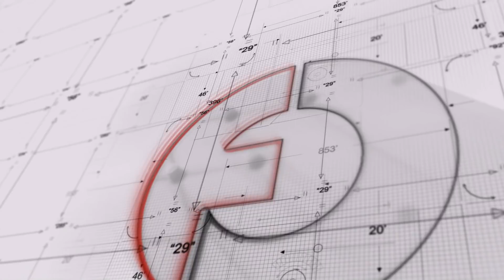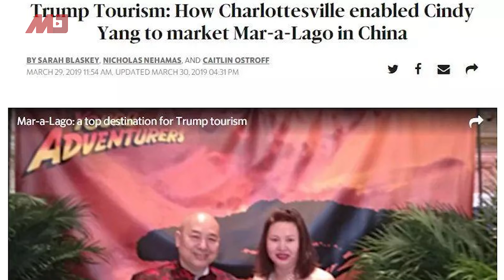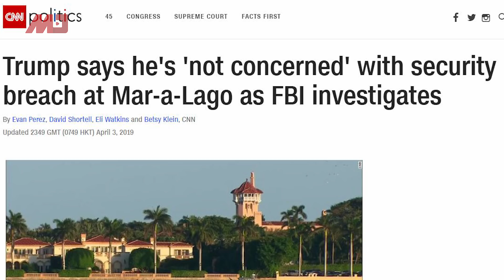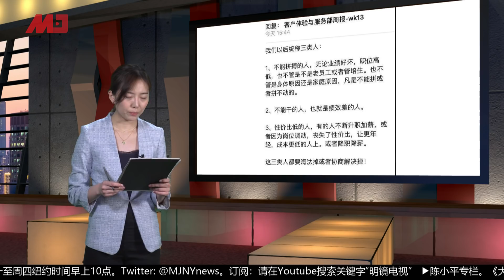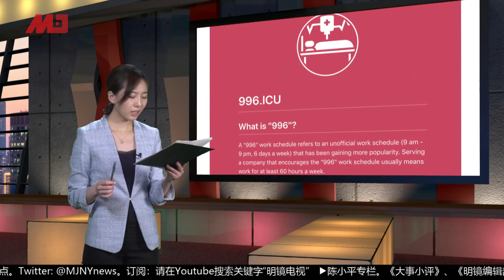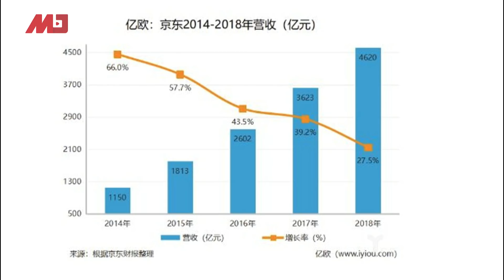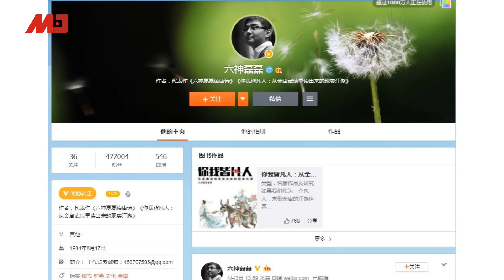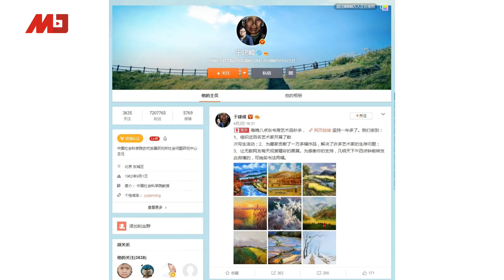明镜要报 | 习近平害怕变色；中国城市户籍放开了；美国破不了“中国女谍”的U盘；中美在后院互掐；中国人又发怒了！（20190409）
新闻时时报 0:11
中国放低调，美国在后院的对抗
明镜焦点 5:05
习近平害怕中国变色，居然要挽救社会主义
明镜人物 11:23
闯海湖庄园中国女子受杨笠邀请，美国破解不出其携带恶意程序
明镜聊天室 18:57
京东要淘汰三类人，刘强东属于哪类
中国新闻 39:26
中国借投资东欧分裂欧洲？李克强说：没影的事儿
英国情报机构：华为的安全技术很烂，不用也罢
贸易战：因为他们都撤了，所以川普赢了
发布时政有害信息，于建嵘、六神磊磊等微博被禁言封号
黄金涨价了，中国狂囤，对抗不稳定
筷子吃汉堡包也辱华？中国人又怒了
中国户籍制开大门，中等城市随便进
支付宝进了朝鲜? 阿里被美国盯上
美国F-22战机不再隐形，中国雷达精准跟踪

03：00 专栏节目**（周日）
08：00 历史明镜（人生之中）（周六和周日）
09：00 中国的陷阱与困境（周六日一二三）
10：00 纽约看天下（周一至周四）| 华盛顿（周五）| 伦敦看天下（周六）| 迪拜看天下（周日）
11：00 网言网事（周一）| 明镜编辑部（周二至周四）| 大事小评（周五）| 明镜书刊（周六）
15：00 南央讲故事（周日）
21：00 今天大新闻（周一至周五）
23：00 财经全观察（周一二四五）| 天下看北京（周三）
不定时：点点今天事（每日）
不定时：文革史记（周日）
**专栏包括：刘仲敬思想和友渔读书

04：00 中国新闻
06：00 今日华尔街
07：00 全球新闻连报（每日）
16：00 中国新闻
18：00 华尔街导报
19：00 明镜要报（每日）